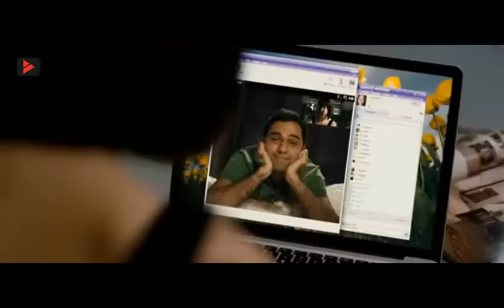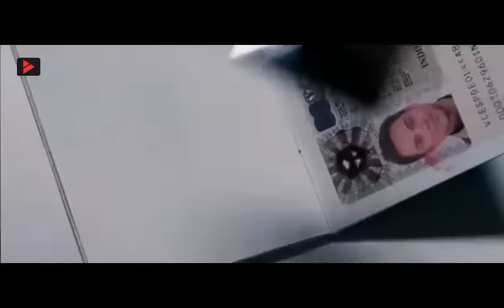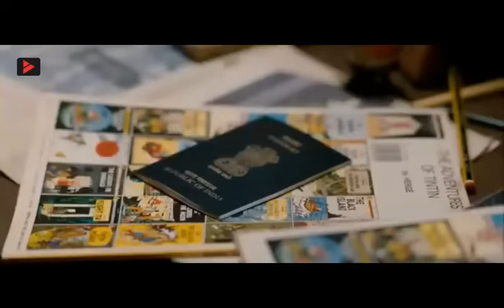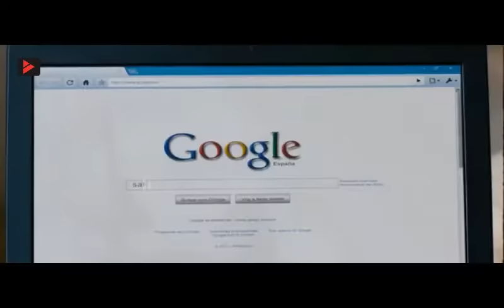Hrithik Roshan Katrina Kaif Dubbing Indonesia